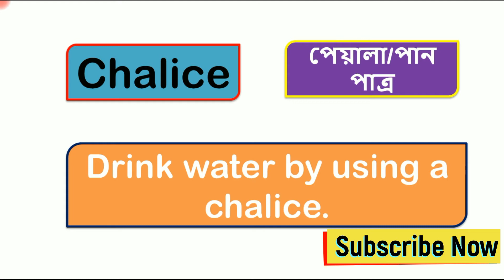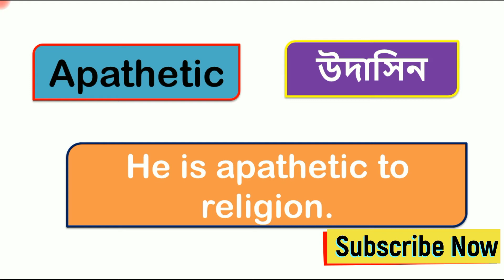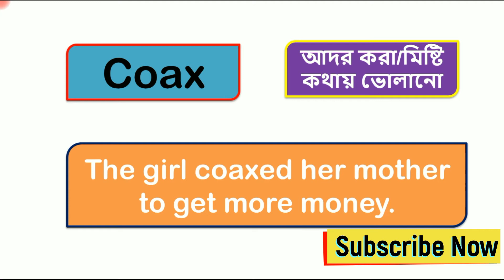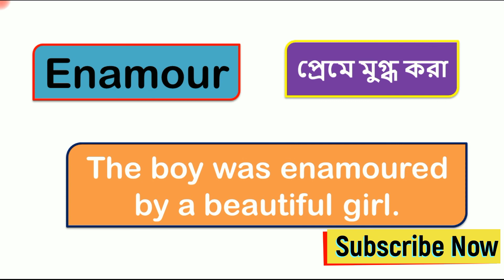English vocabulary with Bangla meaning|| বাক্য রচনাসহ ইংলিশ শব্দার্থ শিখি|| ঘরে বসে ইংলিশ শিখি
ইংলিশে দক্ষতা অর্জনের জন্য প্রতিনিয়ত আমাদের শিখতে গুরুত্ত্বপূর্ণ ইংলিশ শব্দার্থ বা English Vocabulary. আজকের ক্লাসটি কিছু সাজানো হয়েছে এমন কিছু শব্দার্থ দিয়ে যা আমাদের অনেক কাজে লাগবে।